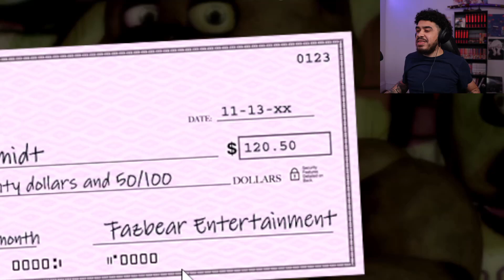Night 6 Beaten On The First Try | Five Nights At Freddy's - Night 6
Thank you to everyone who has recently joined for the ride to the top